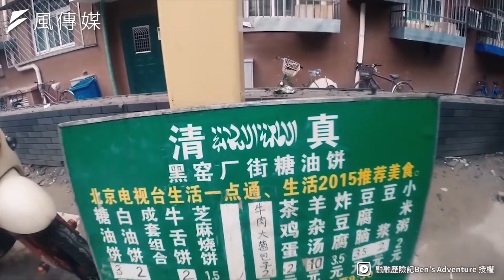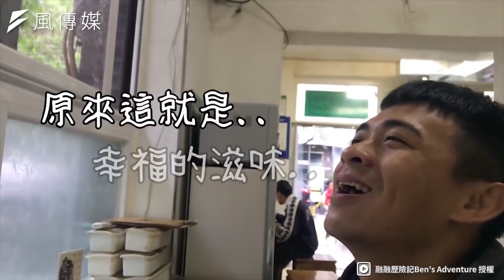千萬不要輕易嘗試豆汁？ 老北京特色早餐還有香Ｑ糖油餅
每個地方都有特色美食，中國地大物博也有許多頗富盛名的食物，而名字跟豆漿只差一個字的「豆汁」也聲名遠播。

依稀記得在學生時期閱讀到余秋雨的文化苦旅選文中，首次見識了豆汁的威力，入口酸臭卻在配了鹹菜後，從喉頭回上一股獨特的風韻。但這豆汁可真獨特了，出了北京便到處遍尋難覓，想嘗試的人若真到了北京，卻可能猶豫再三躊躇不前。而一位時常到世界各地旅遊，用VLOG紀錄生活的影像創作者，在一次難得到北京的機會，決定早起嚐試豆汁這奇妙的滋味，也分享了北京道地的另一樣早餐－糖油餅。